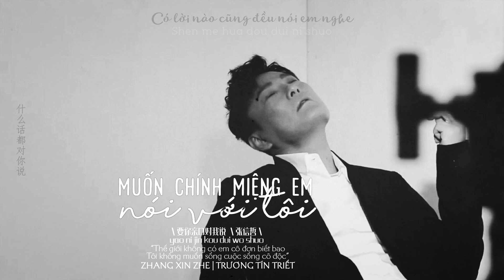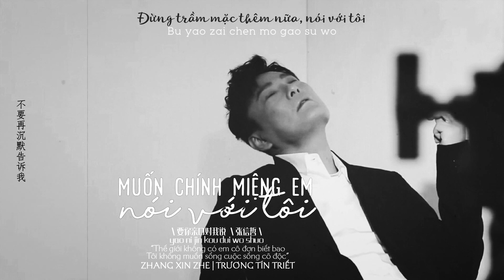• VIETSUB • 《Muốn chính miệng em nói với tôi》| 要你亲口对我说 - Trương Tín Triết